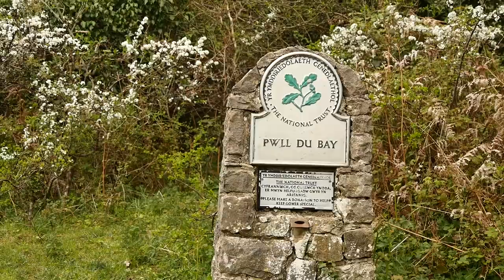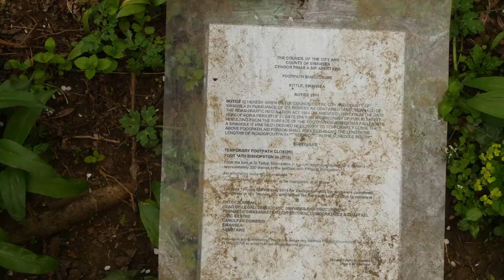Bishopston Valley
HD 1080p
A walk along the valley on 23rd April 2017